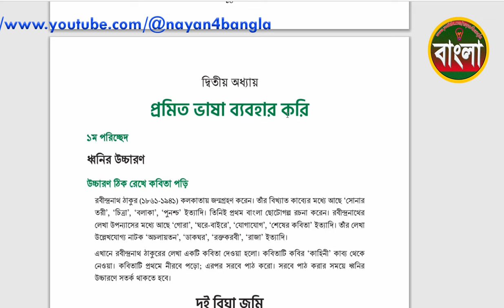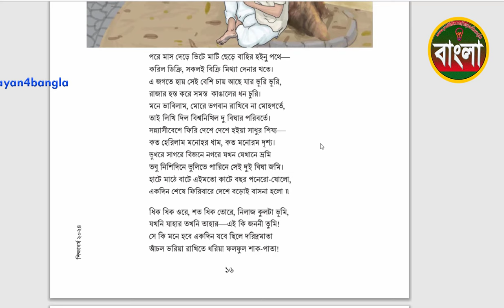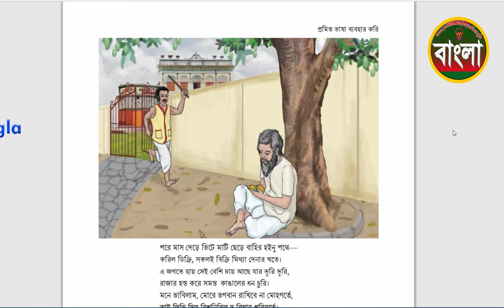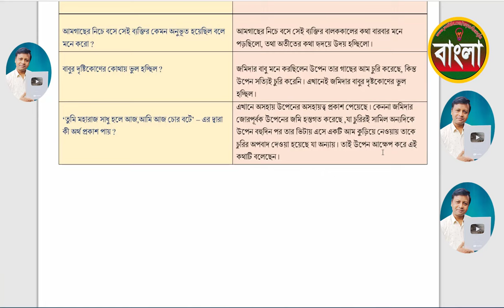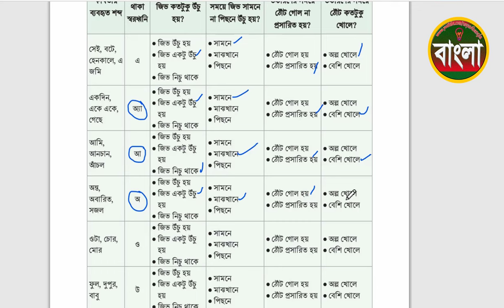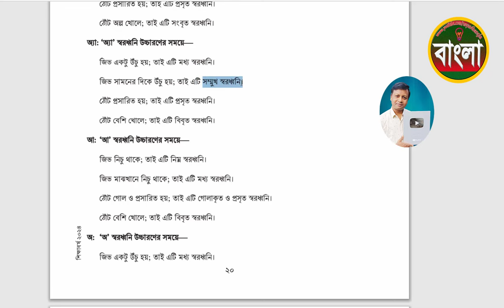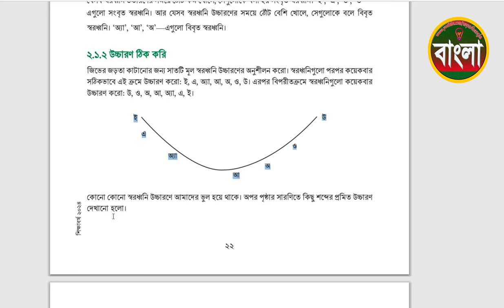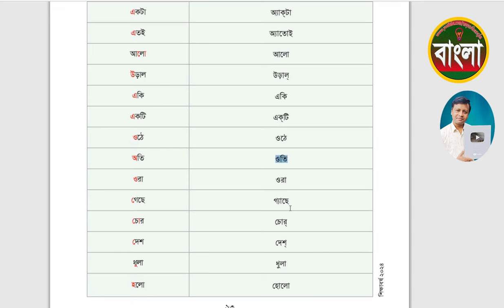নবম শ্রেণির বাংলা ,২য় অধ্যায় ১ম পরিচ্ছেদ, প্রমিত ভাষার ব্যবহার করি । দুই বিঘা জমি কবিতা বিশ্লেষণ ।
নতুন কারিকুলাম অনুযায়ী নবম শ্রেণির বাংলা বিষয়ের প্রথম অধ্যায়ে আলোচিত প্রমিত ভাষার ব্যবহার করি অংশের শিখনটি দেখার জন্য আমন্ত্রণ রইল । class Nine bangla 2024 . class nine new book 2024 . bangla নতুন কারিকুলাম অনুযায়ী নবম শ্রেণির বাংলা নতুন বই এর দ্বিতীয় অধ্যায় থেকে টিউটোরিয়াল । প্রিয় শিক্ষার্থী বন্ধুরা আজকের ভিডিওতে নবম শ্রেণির বাংলা বই হতে দ্বিতীয় অধ্যায়ে আলোচিত প্রমিত ভাষা ব্যবহার করি শিরোণামের পাঠ সম্পর্কে বিস্তারিত আলোচনা করা হয়েছে । নতুন কারিকুলাম অনুযায়ী তোমরা অভিজ্ঞতা নির্ভর শিক্ষা অর্জন করতে সক্ষম হবে এবং বিশ্ব নাগরিক হিসেবে নিজেকে গড়তে পারবে । সেই আলোকে পর্যায়ক্রমে প্রত্যেকটি টিউটোরিয়াল তোমাদের জন্য প্রস্তত করছি। According to the new curriculum Textbooks for classes 9 have changed since 2024.So you have to read a new book.We stand by you to make your education better.We will provide you with a class nine Bangla new book and new 1st chapter tutorial. We are hopful that our videos will be of great help to you. Today we will know class 9 Bangla chapter 1. In addition to knowing class nine Bangla promito vasa bebohar kori.watch the video and share to everyone.Because you study together with everyone. Watch the class nine Bangla 2024 video as well as let me know if don’t understand any part.Then I’ll give you a solution. Your inspiration is the source of our progress. So watch each all video from our channel NAYAN 4BANGLA. class nine bangla class nine new book 2024
নবম শ্রেণির বাংলা
 ২য় অধ্যায়
প্রমিত ভাষার ব্যবহার করি
ধ্বনির উচ্চারণ
ধ্বনির উচ্চারণ রেখে কবিতা পড়ি
স্বরধ্বনির বৈশিষ্ট্য
স্বরধ্বনির ছক পূরণ
উচ্চারণ ঠিক করি
নবম শ্রেণির বাংলা বই
নবম শ্রেণির বাংলা২০২৪
নমুনা বিশ্লেষণ
দুই বিঘা জমি কবিতার আবৃত্তি
দুই বিঘা জমি কবিতা
প্রেক্ষাপট
শব্দের শুদ্ধ উচ্চারণ
উচ্চারণ শিখি
 শুদ্ধ উচ্চারণ
সংবৃত স্বরধ্বনি
পশ্চাৎ স্বরধনি
স্বরধনির বৈশিষ্ট্য
স্বরধ্বনিউ উচ্চারণ
মৌলিক স্বধ্বনি
স্বরধ্বনির উচ্চারণে জিভের অবস্থান
নতুন কারিকুলাম